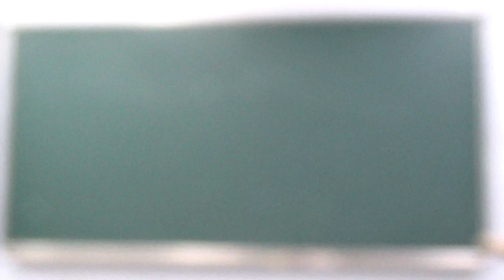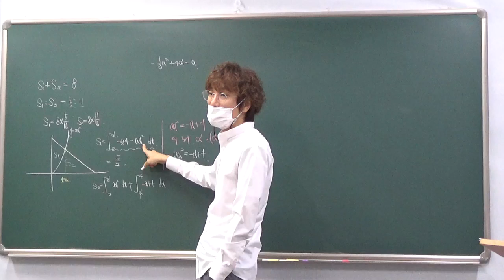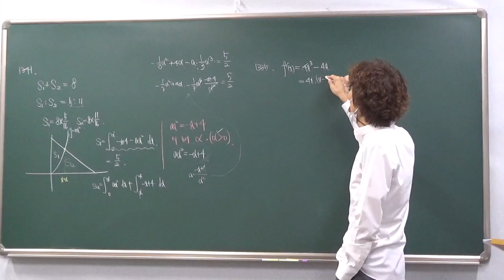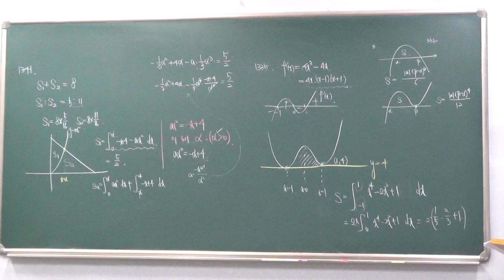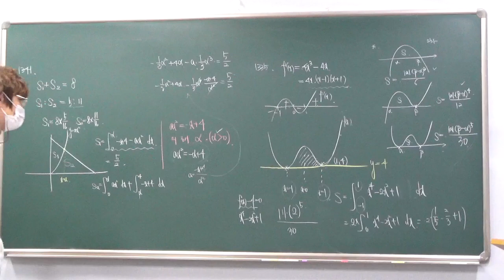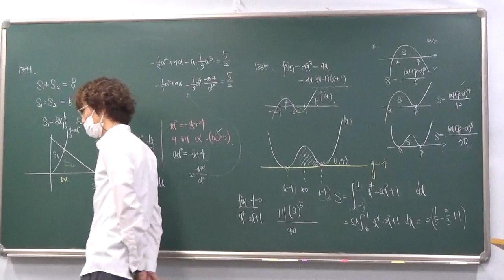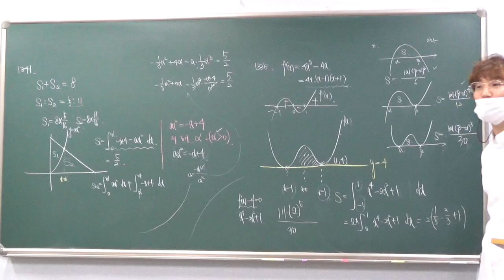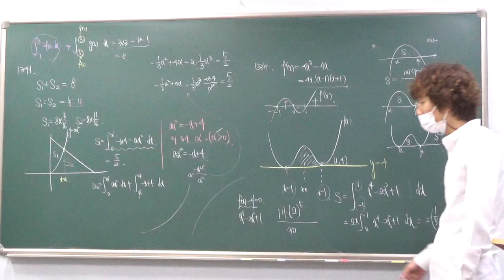고2 - 1/ 2반 11월 2일 목요일 배성우선생님